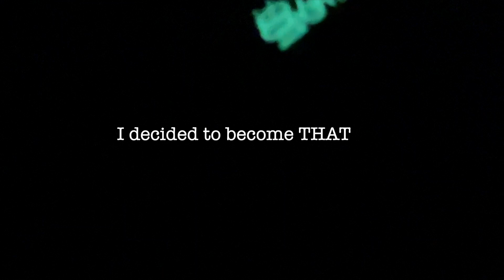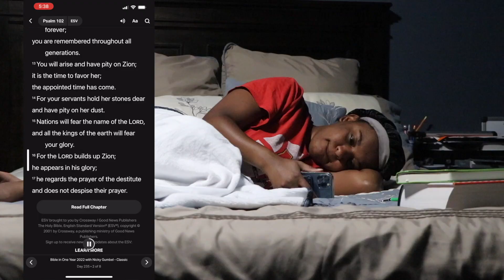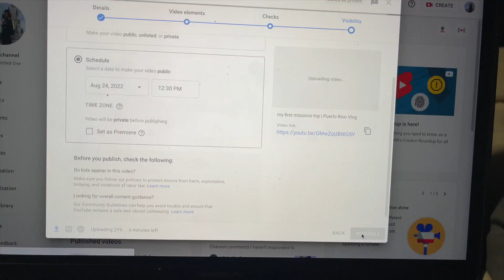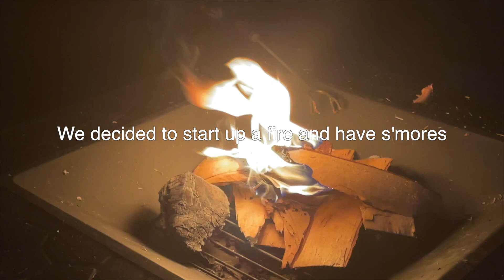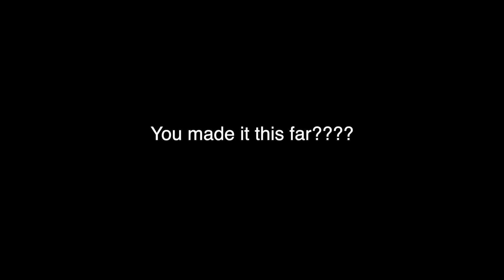I tried being THAT girl for a day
ngl this is not a bad idea